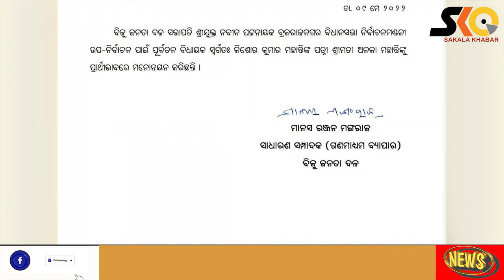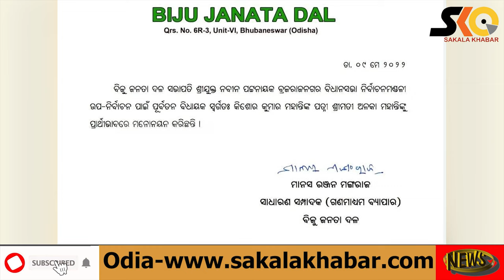ବ୍ରଜରାଜନଗର ଉପନିର୍ବାଚନ :ବିଜେପିରୁ ରାଧାରାଣୀ, ବିଜେଡିରୁ ଅଳକା ।